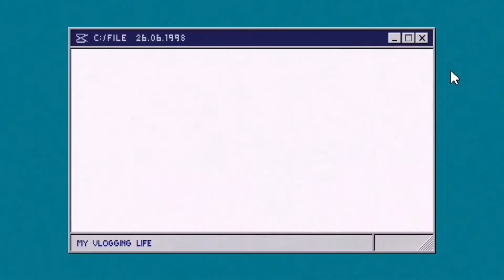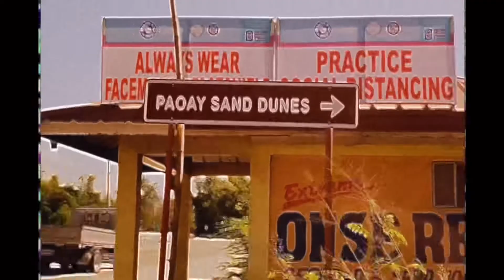Sand Dunes Paoay Ilocos Norte Adventure Travel Tour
“New Things With Selfless Person ❤️”